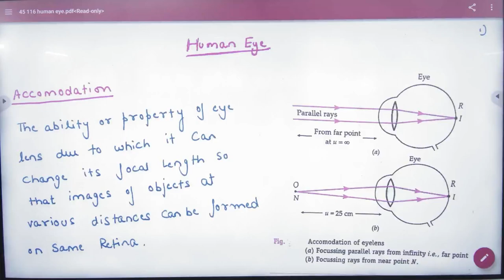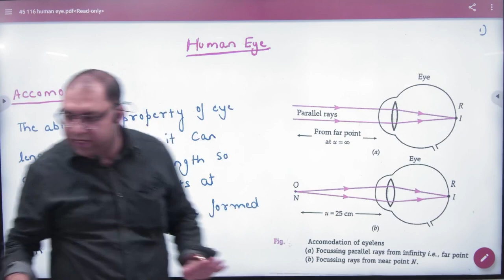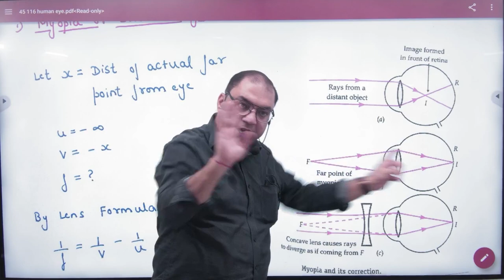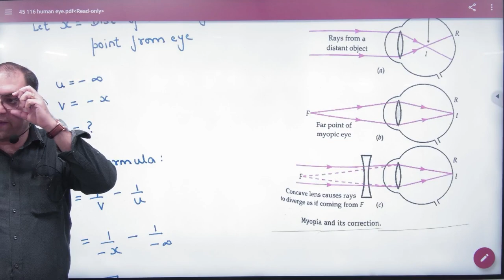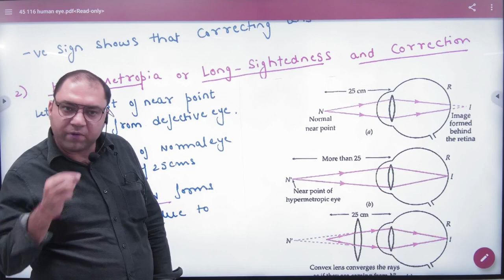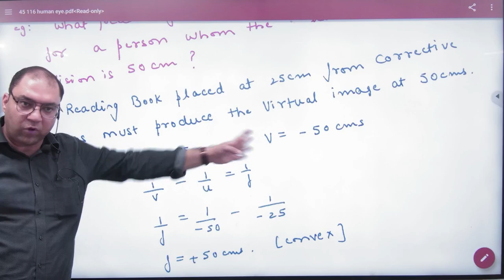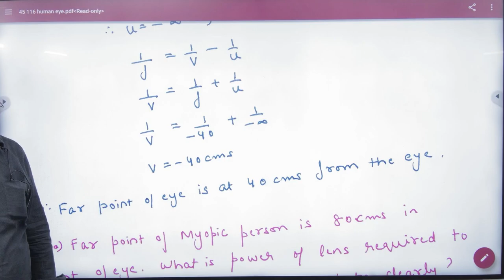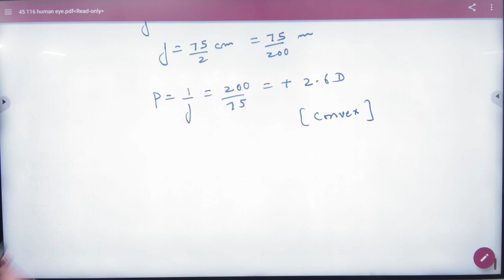1 Defects of eye